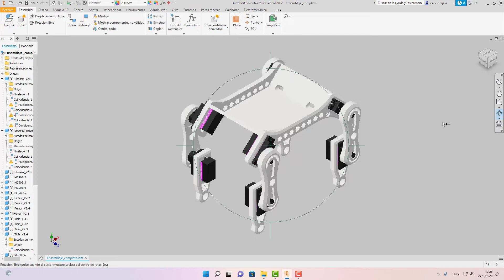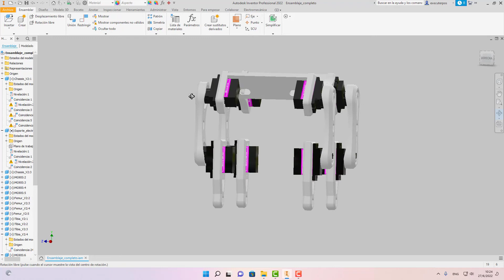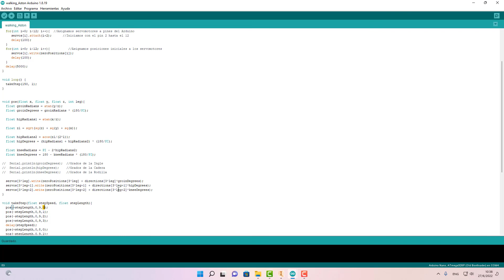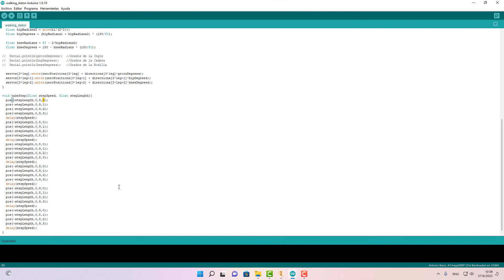!!! INCREIBLE !!! PERRO ROBOT ASTON 2022, EL MAS FACIL Y BARATO PARA HACER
O también pueden apoyar mi trabajo invitándome a una taza de té, Muchas Gracias...

Si quieres realizar un perro robot y no morir en el intento, le presento a Aston, un perro robot que solo requiere 11 piezas en 3D para armarlo, si no tiene impresora en 3D no hay problema, puede utilizar otros materiales para armar el cuerpo del perro robot. Comparto las fuentes de todo el proyecto.